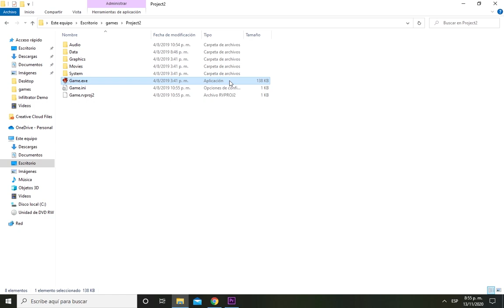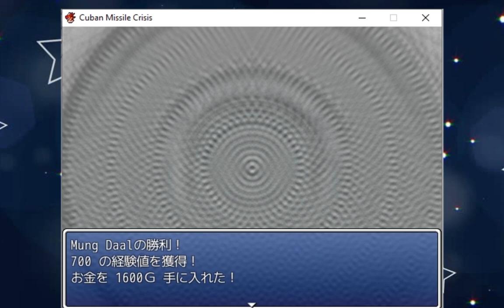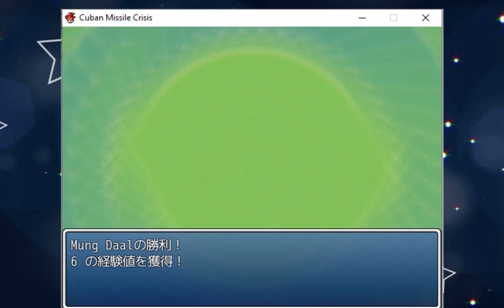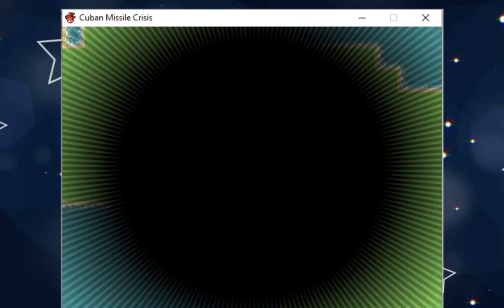Mung Daal Cuban Missile Crisis Full Playthrough | gsusfm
Time to see me struggle saying missile